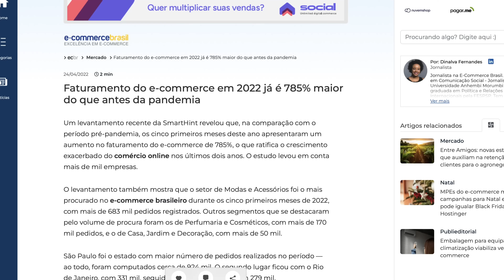A Nova Era do Marketing Digital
Olá seja bem vindo futuro milionário, postarei cortes dos vídeos do Penin todos os dias nesse canal, Então inscreva-se compartilhem com a família amigos etc, e ative as notificações para não perder Nenhum conteúdo novo.